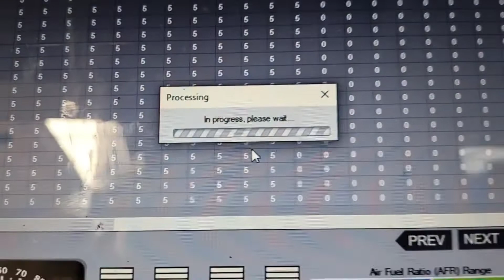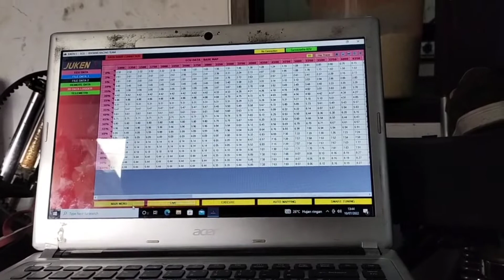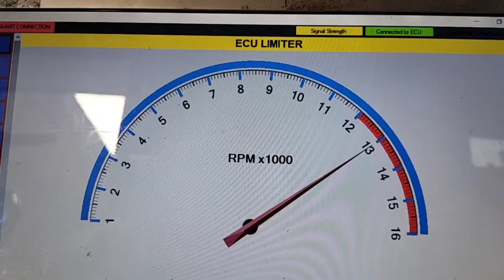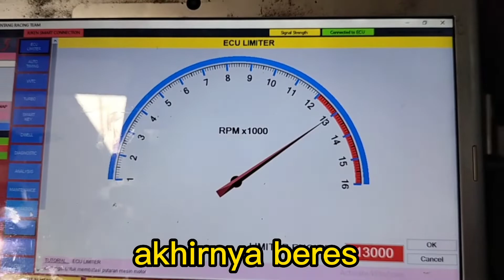remap ECU juken BRT di Vario 150 standar porting josss !